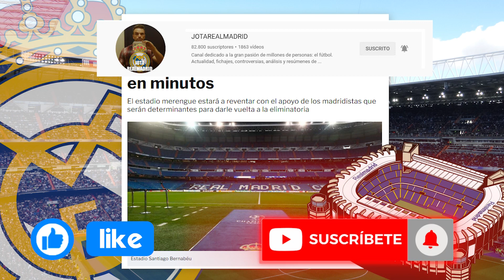¡Locura en Bernabéu! | El R.Madrid pone a la venta las entradas contra el PSG y YA HISTÓRICO